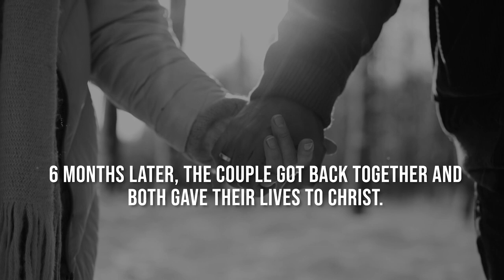Shower Power Sweetest Love